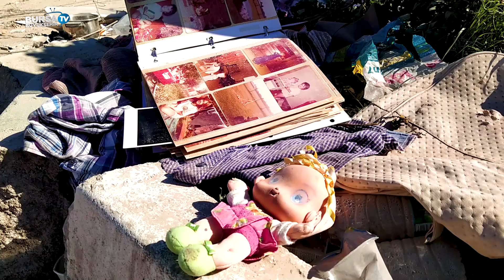Yaraları birlikte saracağız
Bursa Büyükşehir Belediyesi tarafından kente gelen depremzedelerin ihtiyaçlarının karşılanması amacıyla kurulan kardeşlik mağazası, yaraların sarılmasına katkı sunmaya devam ediyor. Şimdiye kadar 7200 depremzede ailenin müracaatta bulunduğu mağazada, yeni kıyafetlerden erzak kolilerine kadar birçok ihtiyaç giderilmiş oldu.